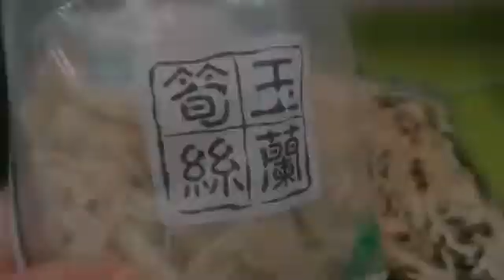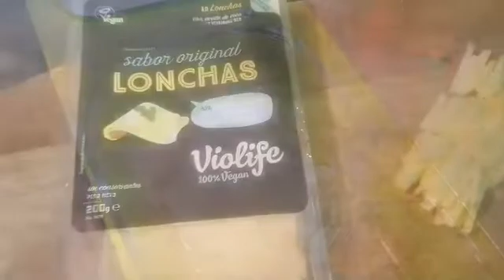Pollo vegetal hecho con bambú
Caldo sabor pollo vegano

90 g levadura nutricional
4 g perejil seco
30g cebolla en polvo
1 C y media de cebolla en polvo
1 C y media de sal
1 C apio seco
2 cdtas órgano
2 cdtas tomillo seco
1 cdta pimienta negra
1 cdta cúrcuma
1 cdta romero seco